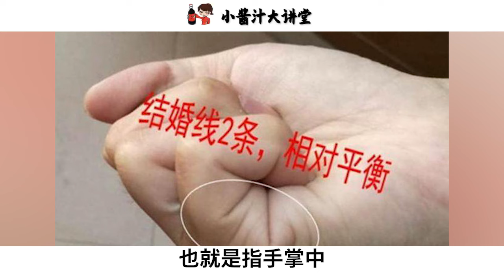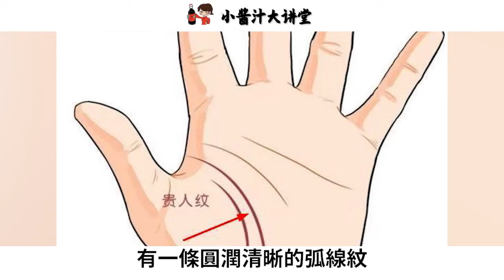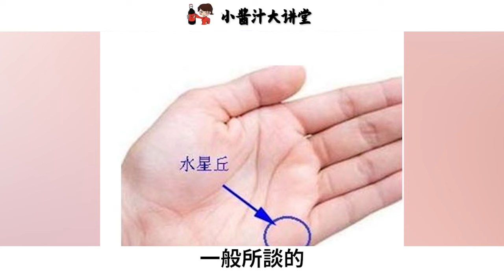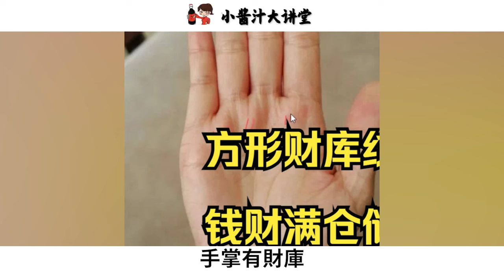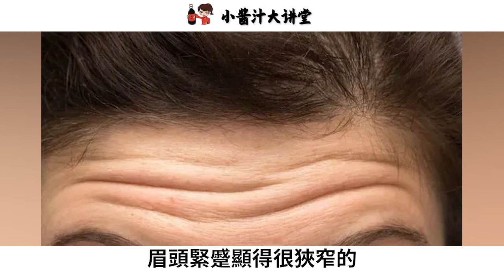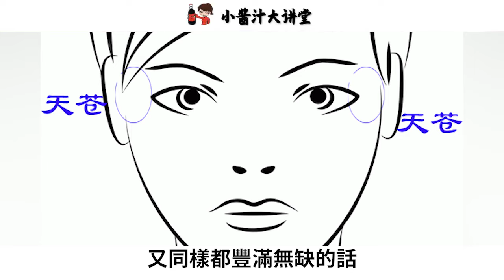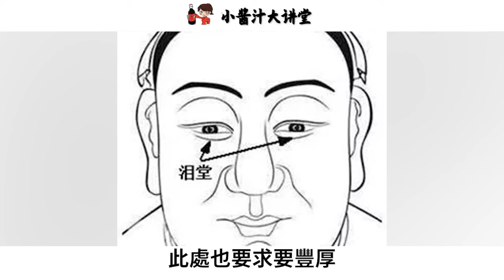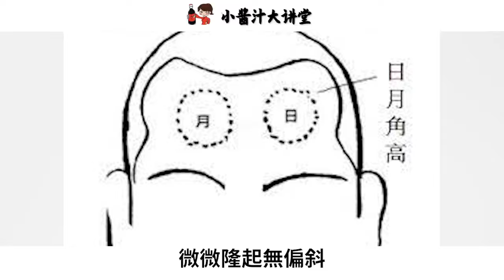“兩指不碰頭，夫妻難白頭”，注定一生必嫁二夫，婚姻難到老！